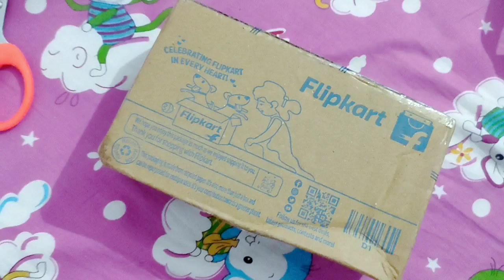Unboxing New Fire Boltt Smart watch || Best Calling Smart Watch Unboxing || Vlog || MEDICO NR